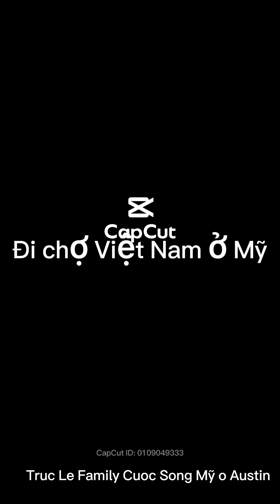Lần đầu tiên dẫn Cha Mẹ đi chợ Việt Nam ở Mỹ. Cha Mẹ rất ngạc nhiên vì món gì cũng có